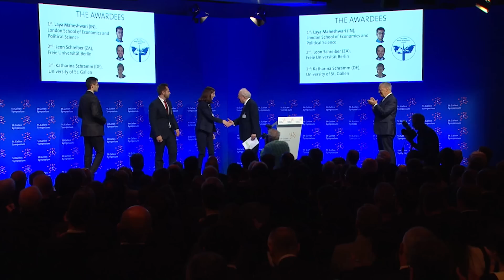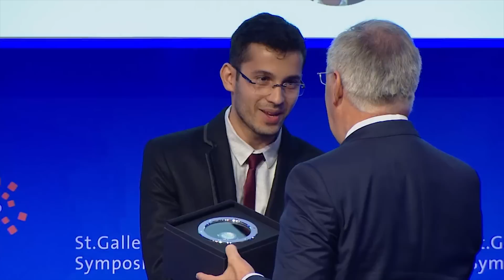Award ceremony - 45th St. Gallen Symposium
Presentation of the St. Gallen Wings of Excellence Award by the Vice-President